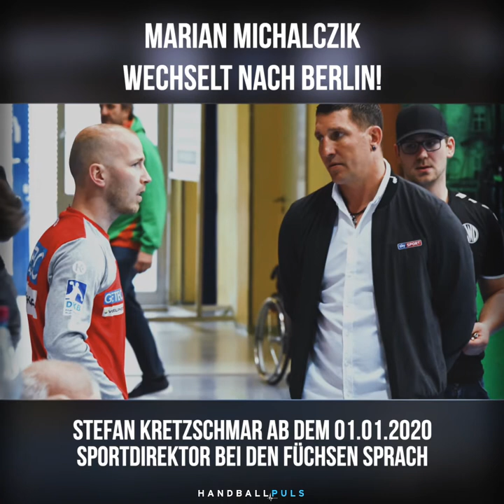HandballNews - Marian Michalczik wechselt zu den Füchsen Berlin | Hanning verärgert über GWD Minden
Marian Michalczik wechselt vorzeitig nach dieser Saison in die Hauptstadt nach Berlin. Für GWD Minden ist der Abgang des Kapitäns ein herber Verlust, umso größer ist die Freude der Verpflichtung bei den Berlinern. Die einen Ersatz gefunden haben für den am Kreuzband verletzen Simon Ernst. Brisant ist, dass Bob Hanning verärgert über die Kommunikation von GWD Minden ist - Mehr im Video.

Quellen:
Mindener Tageblatt
Füchse Berlin
GWD Minden

Bilder & Videos:
Angela Metge
Gerrit Bartsch
Imago Images